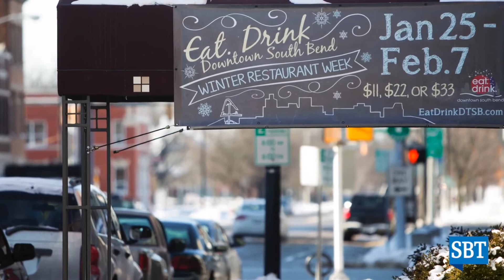Market Basket: Inn at St. Mary's renovations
Market Basket's Lincoln Wright looks at some of the renovations happening at the Inn at St. Mary's.